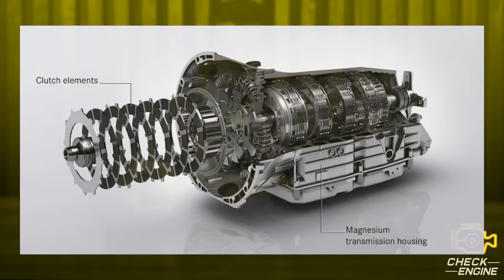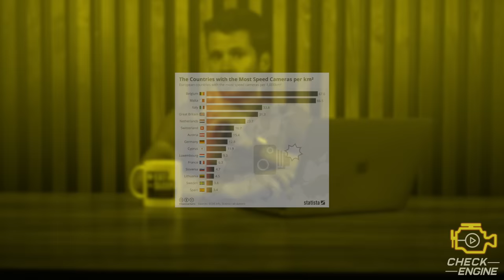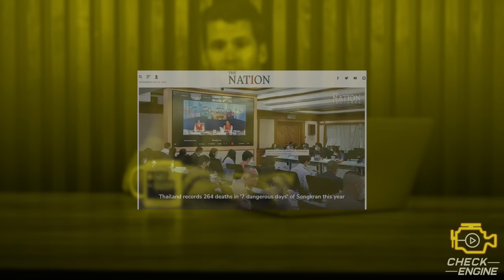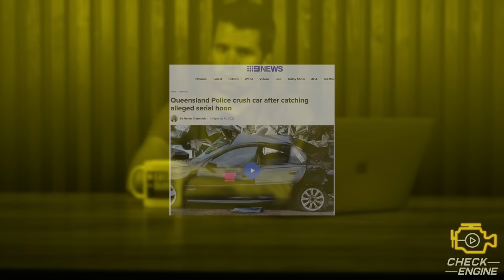Kiderültek az Árpád hídi baleset részletei, és így büntetnek külföldön - Check Engine Közszolgálat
Újabb részleteket közölt a rendőrség az Árpád hídon történt halálos balesetről, ezek sok kérdést tisztáztak. Az ügy vége viszont még messze van, addig is viszont érdemes megnézni, hogyan szankcionálják a közlekedési kihágásokat külföldön.